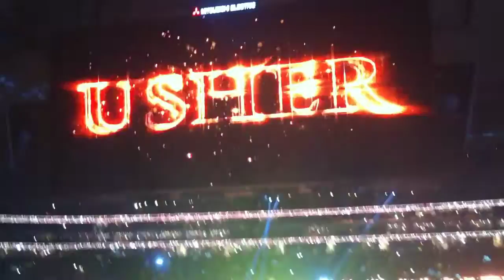HALF TIME SUPERBOWL XLV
Camorquecho  at Super Bowl xlv